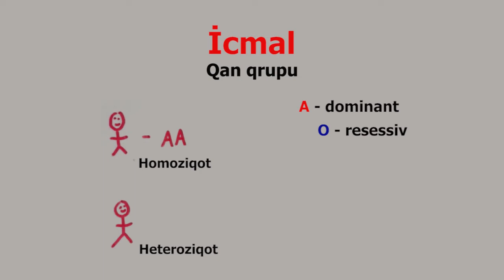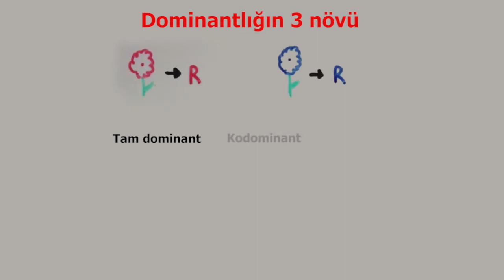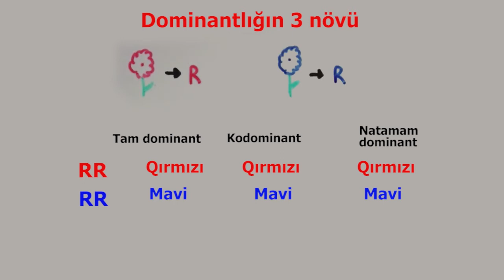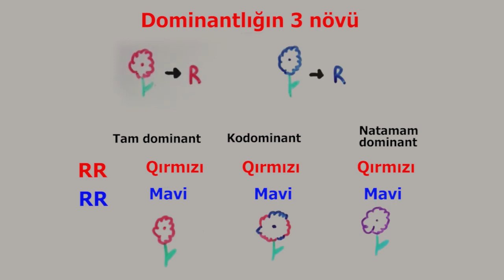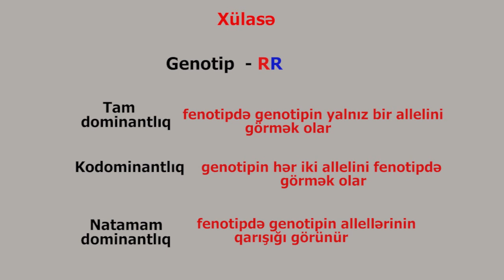Kodominantlıq və natamam dominantlıq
Biologiya yunanca "bios"- həyat, "loqos" - elm deməkdir. Biologiya Yer üzərindəki bitkilər, canlılar haqqında elmdir. Yer üzərində ən xırda orqanizmlərdən başlamış bütün bitkilər, heyvanlar və insan calılara aiddir.

Bütün canlı orqanizmlər bitkilərə, heyvanlara və onlar arasında keçid təşkil edən göbələklər, bakteriyalar və digər canlılar qrupuna bölünur.

Biologiya - botanika, zoologiya, anatomiya və ümumi biologiyaya bölünür. Bitkilər haqqında olan elm - botanika, biologiya elminin bir bölməsidir.

Bitki və heyvanlar, həmçinin bakteriyalar, göbələklər və viruslar birlikdə canlı təbiəti təşkil edir. Son məlumatlara görə bütün canlılar 4 aləmə — bakteriyalar, göbələklər, bitkilər və heyvanlar aləminə ayrılır.
Hər gün ən son video dərsləri ilk görən olmaq üçün kanalımıza abunə olun. Daha çox məlumat əldə etmək və dərs videolarını ardıcıl olaraq izləmək üçün: